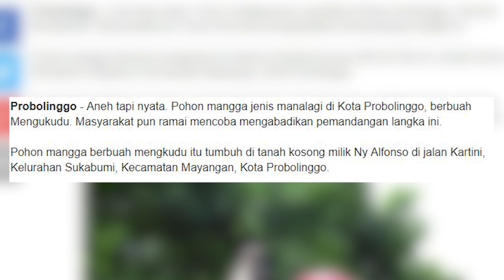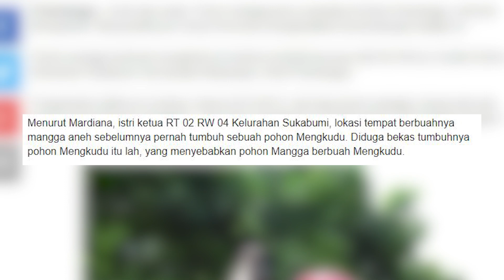Kok Bisa Pohon Mangga Berbuah Mengkudu?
Gimana menurut kalian? Ini sebuah kejadian supranatural atau sesuatu yang bisa dijelaskan dengan ilmu pengetahun?